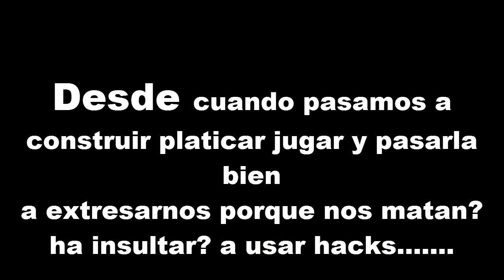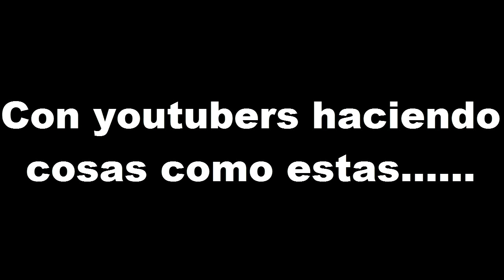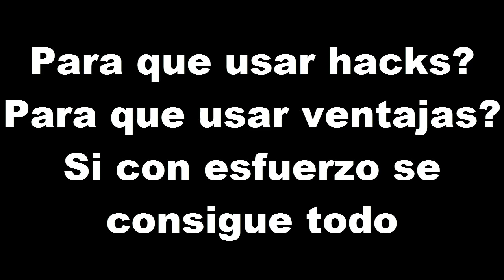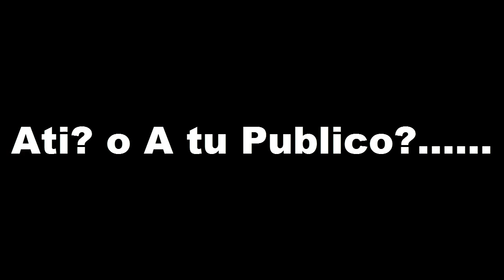Un Mensaje Para La Comunidad De PvP | Reflexión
Tambien si quieres subir este video a tu canal con gusto yo te doy permiso el motivo del video es hacer reflexionar a una gran parte de la comunidad y si lo podemos hacer claro todos compartiendo el video con sus amigos :D La verdad me siento feliz con este video porque me exprece se que este video tiene consecuencias ya que me la juge colocando clips de esos YTs pero que mas da si lo ven y se ofenden lo siento mucho